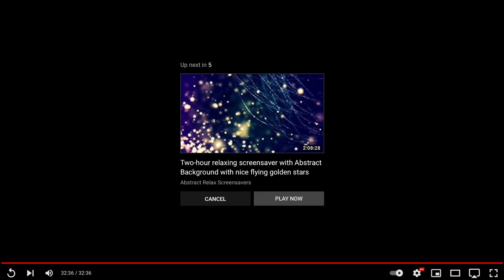SIN TU AMOR SEGUNDO ROSERO HD 1080p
SIN TU AMOR SEGUNDO ROSERO